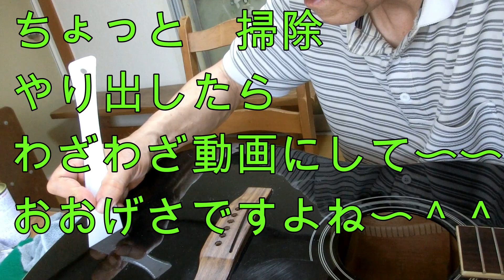健康ギター💛「お父さんが ギターの掃除を・・・そんなバカな〜」❤️🔰はじめての「健康ギター弾き語り教室&💛ギターリペア教室」 香川県 うどん県 高松市 😄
🎵あのお父さんが　突然ギターの掃除をやりはじめましたよ。信じられません〜〜＾＾